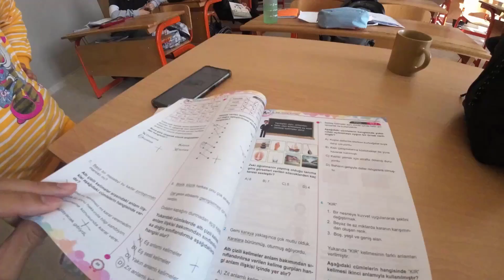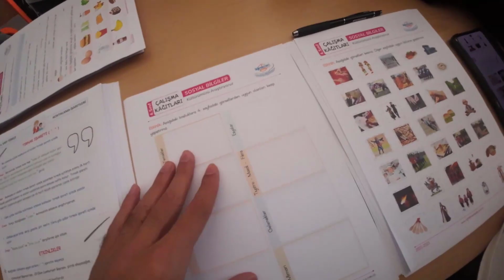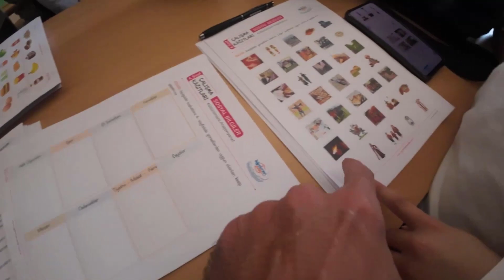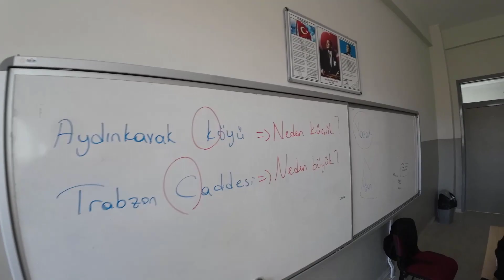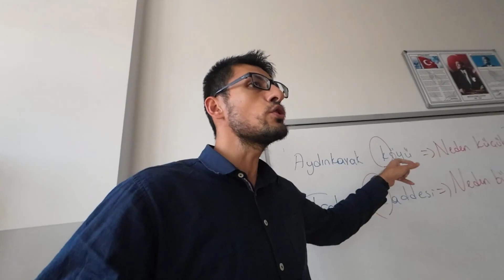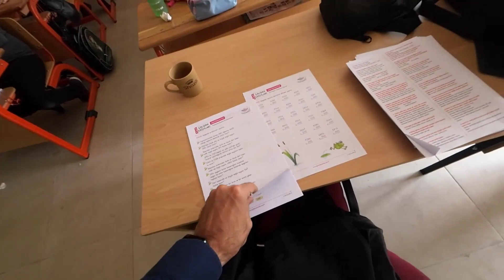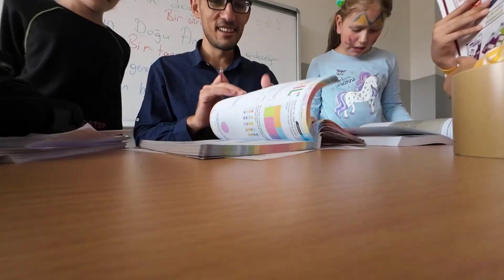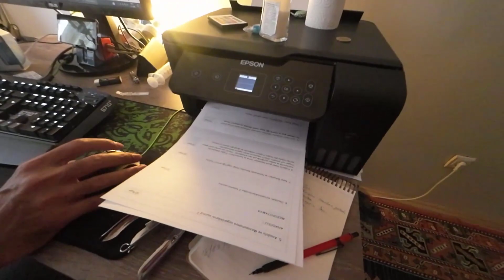Öğrencim Gözlüğümü Kırdı - Gözlüğü Kim Kırdı? - Okulda 2 Günüm - Tıraş - Gençlik Merkezinden Geldi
31 Ekim 1 Kasım 2023